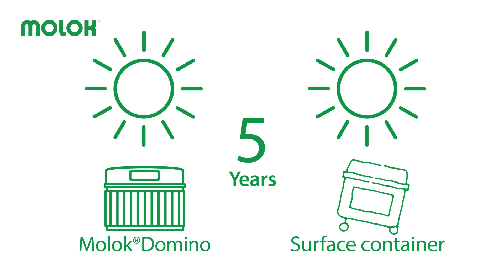MolokDomino - long life cycle, low cost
Less heavy traffic, less emptying of waste containers and no overflowing waste bins. How is this possible? The Molok waste container holds up to 5,000 liters of waste - 8 times more than in the usual 660 liters rubbish bins - so you don't have to empty it every day.

 What benefits do you get (compared to emptying traditional surface bins):
- 80% less garbage truck traffic in your yard
- Less emptying = less cost
- Fuel consumption is reduced by 15%
- 50% less CO2 generated
- There is no need for a waste shed - the money saved can be used for other purposes
- Molok withstands decades of summer heat and rain and winter frosts and thunderstorms